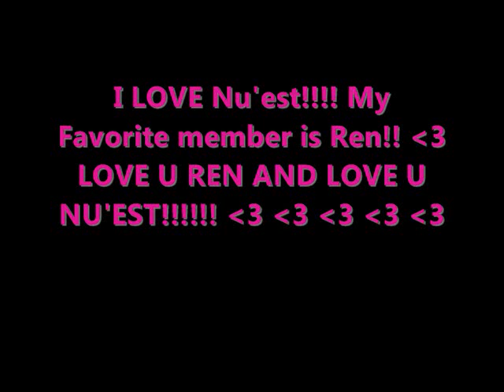Hello Hello Nu'est slideshow